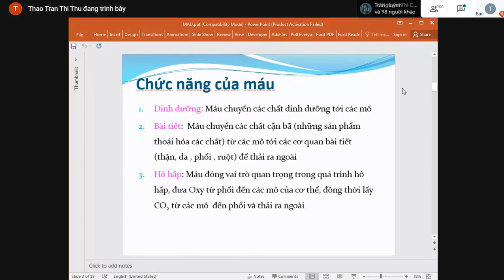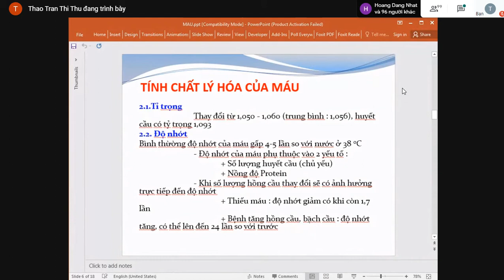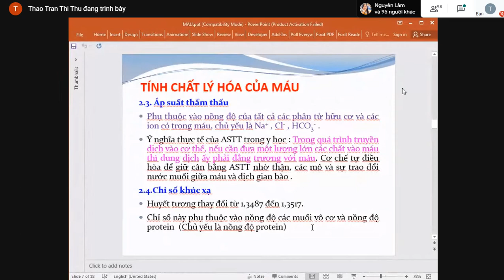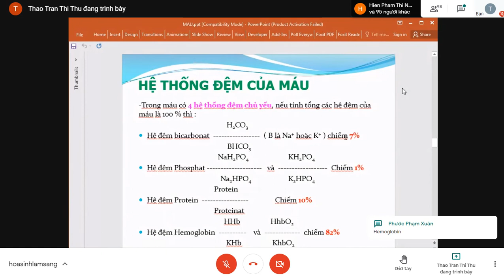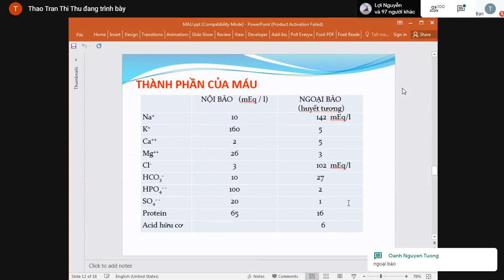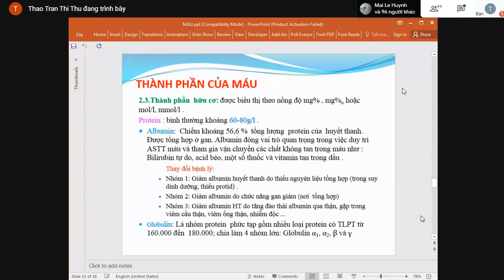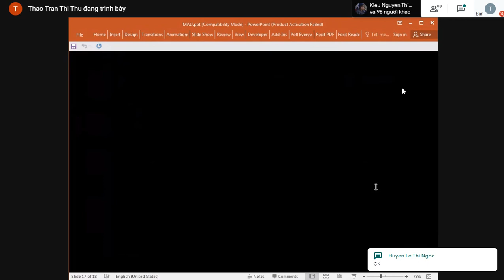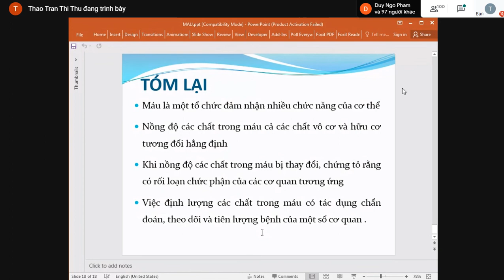Hóa Sinh Lâm Sàng - HÓA SINH MÁU